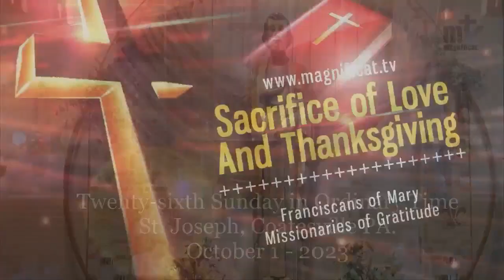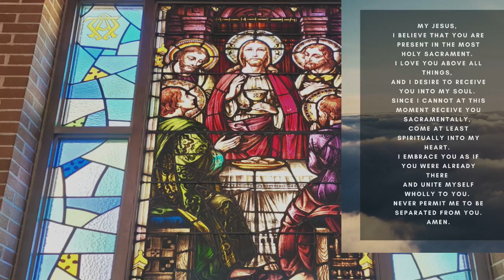Holy Mass │Twenty-sixth Sunday in Ordinary Time │10.01.2023│Rev. Fr. Eder Estrada, FM